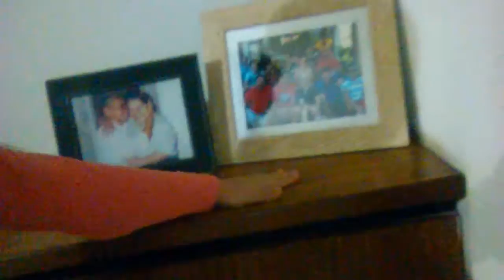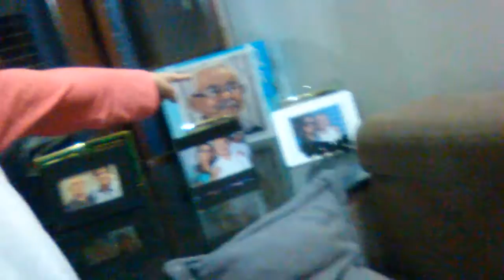Tuor pela sala ❤❤❤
Não deu pra mostrar a outra sala mais mostro em outro tuor